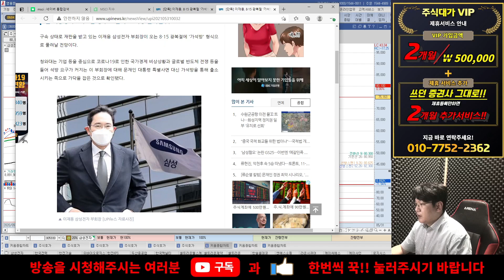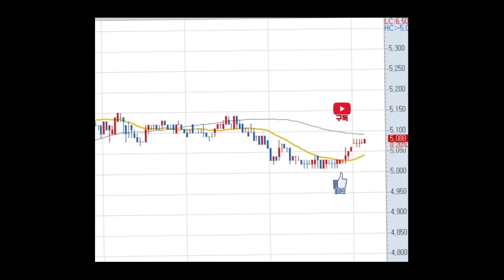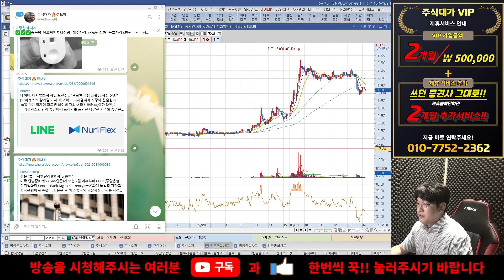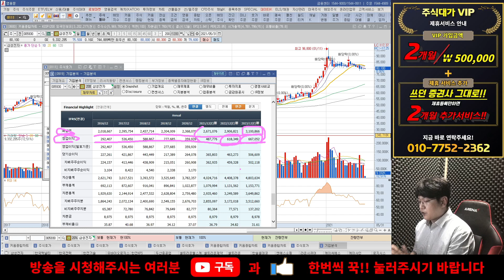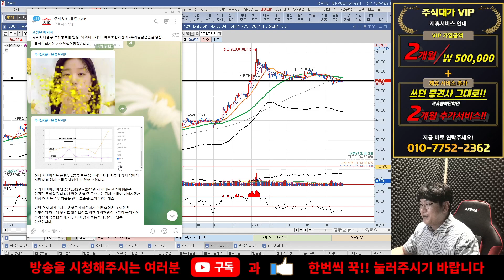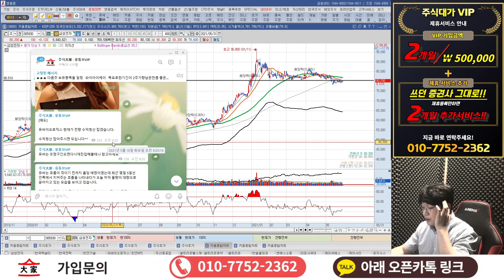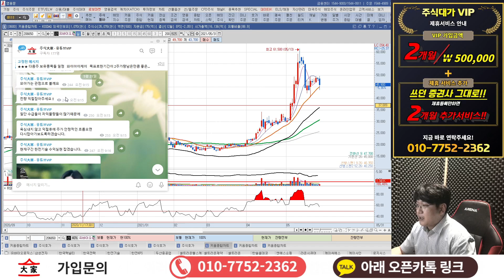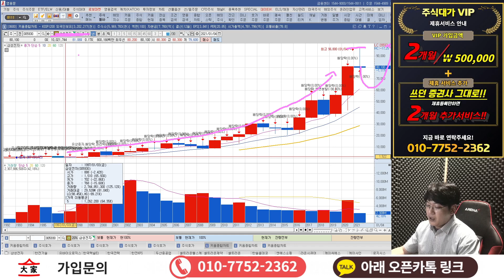삼성전자 - 이재용 부회장이 돌아온다! 삼성전자의 주가는??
삼성전자 오늘 좋은 소식이 있었는데 이후 주가추이에 따른 대응 전략 말씀 드리도록 하겠습니다.